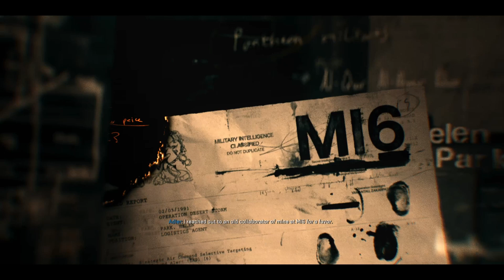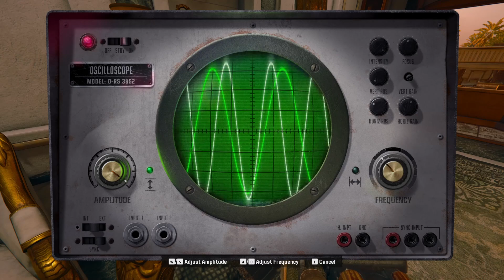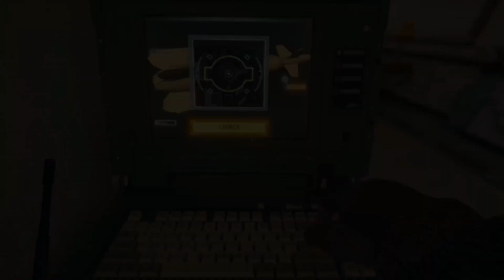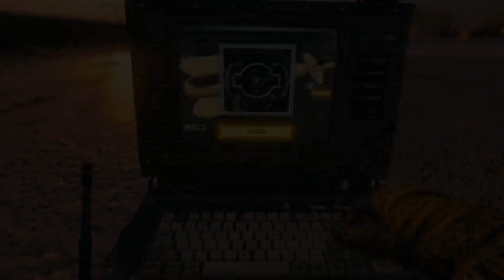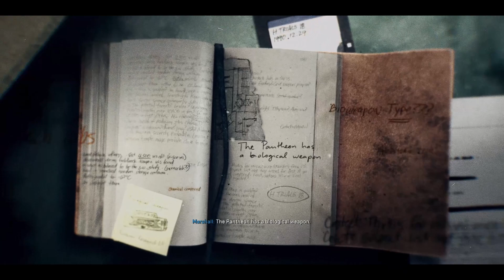Their Making A Bio-Weapon [Call of Duty Black Ops 6]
The Call of Duty® experience supports Call of Duty®: Black Ops 6, Call of Duty®: Modern Warfare® III, Call of Duty®: Modern Warfare® II and Call of Duty®: Warzone™.